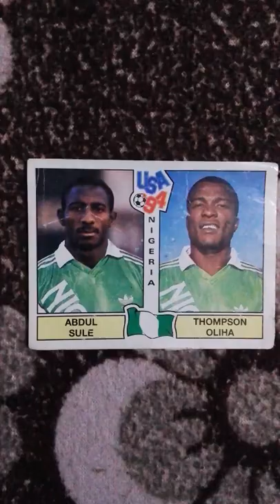abdul sule thompson oliha nigeria 1994